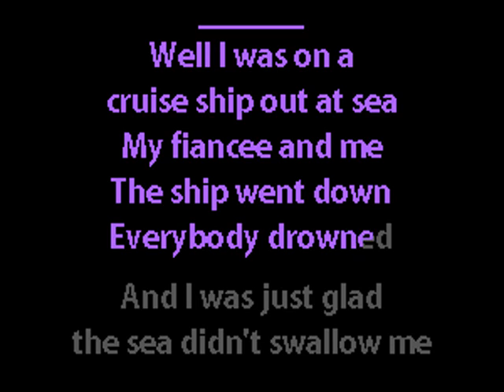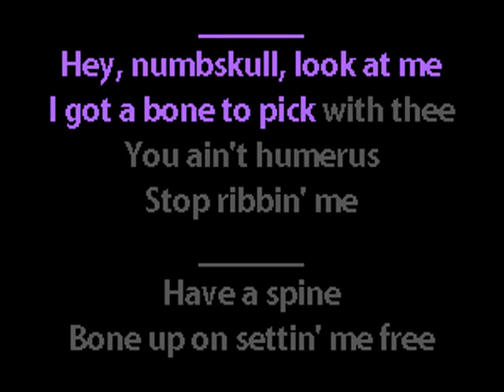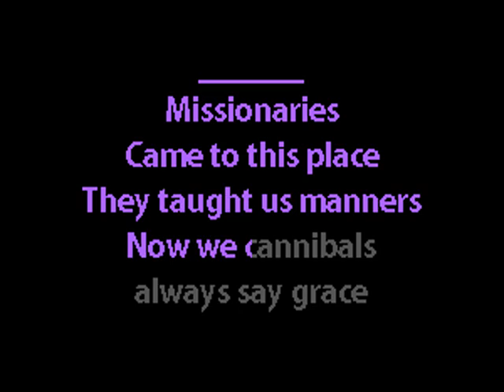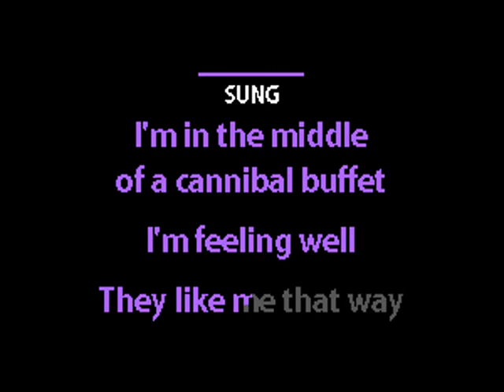Aurelio Voltaire - Cannibal Buffet - Karaoke Instrumental w. Lyrics - Caritas Goth Karaoke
Dark cabaret death rock dark wave karaoke